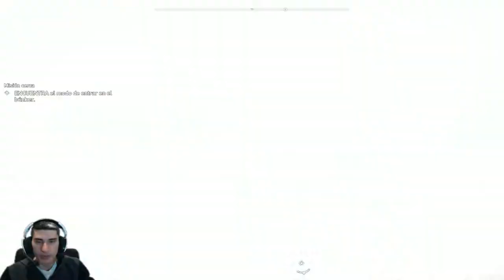Lugares Secretos /// Farcry5 #3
Hoy conseguimos desbloquear el primer alijo secreto del juego y con ello resolver el primer puzzle que se nos presenta...